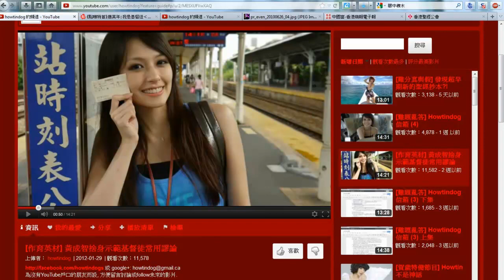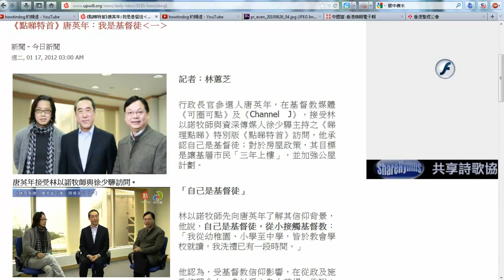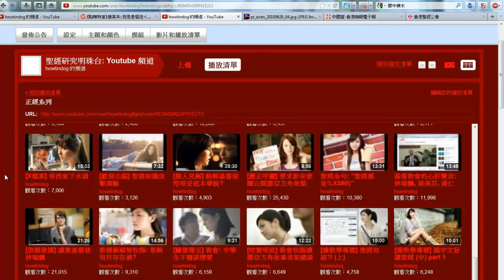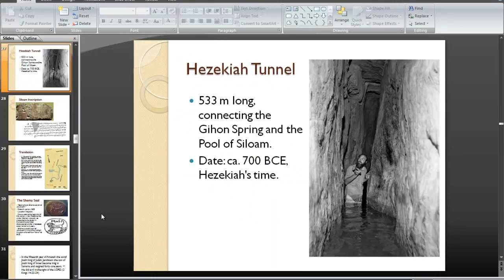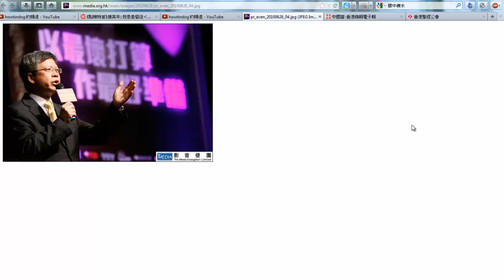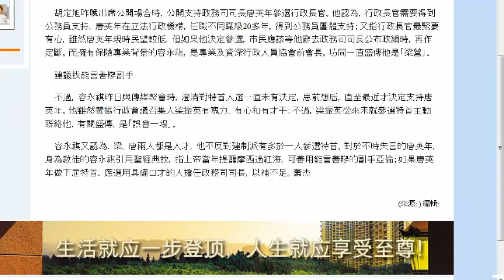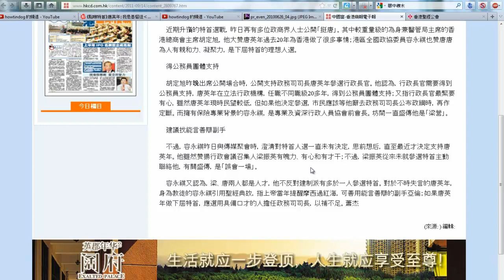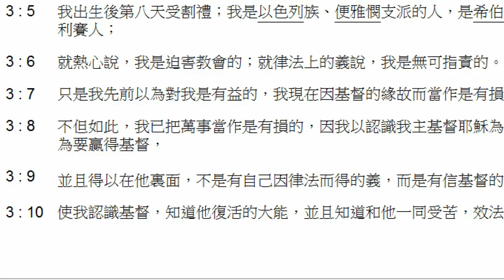[主內弟兄] 基督徒唐英年應該這樣回應傳媒